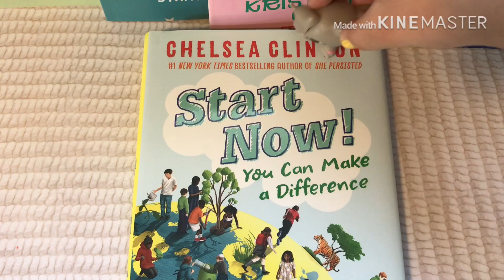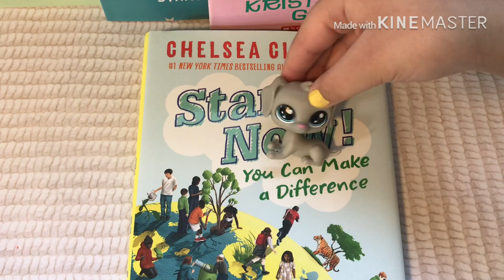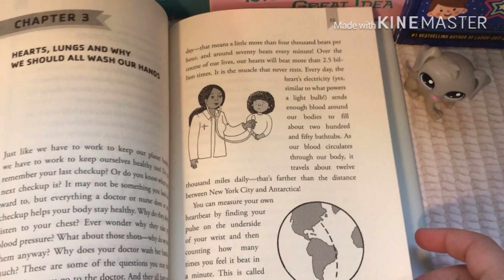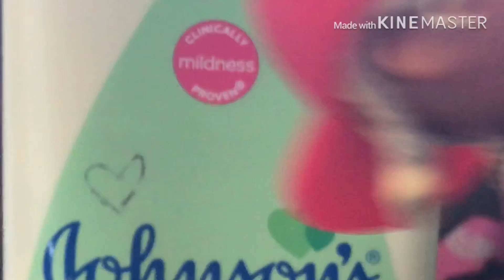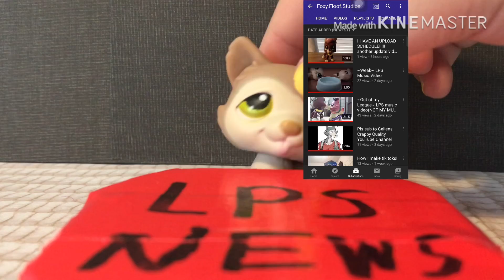LPS NEWS ~ EP 3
Hi! Here is LPS NEWS EP: 3. ENJOY!! 😀😀
My Roblox Account ~ VSCOANIMALLOVER
|| MUSIC ||
|| SOUND EFFECTS ||
None
Thank you guys for watching! Stay safe and healthy! 💛💛